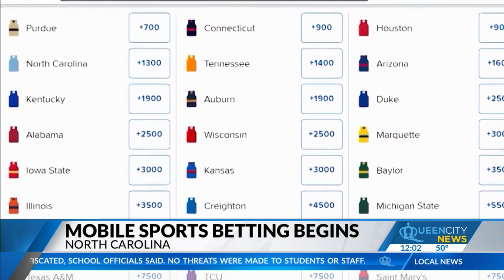It's official! Mobile sports betting begins in North Carolina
Bettors will be able to gamble on professional, college, electronic, and Olympic sports. The commission is still establishing parameters for betting on horse racing. QCNEWS.COM